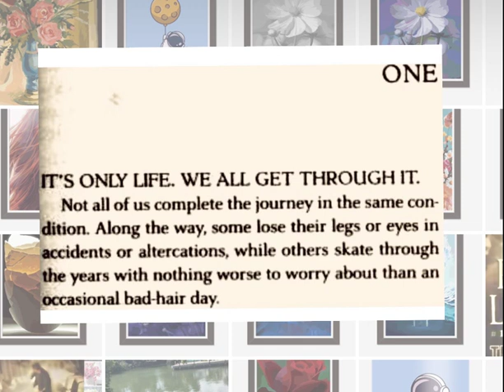Strangers Part 4 Ch 4 : Boston, Massachusetts